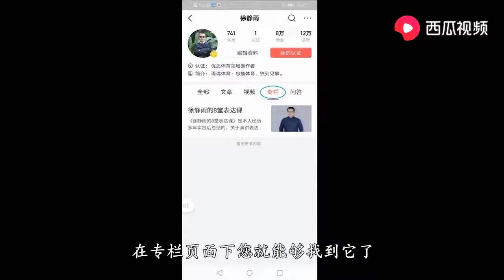杜兰特力挺布克不明智，无形中与科比曼巴精神对立，何必呢？